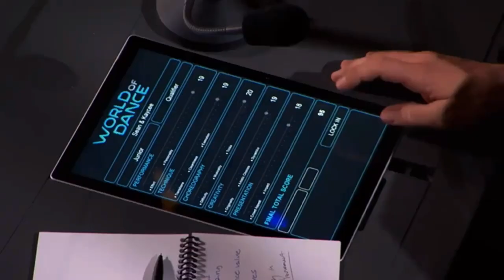Sean & Kaycee: The Qualifiers (Judges comments)